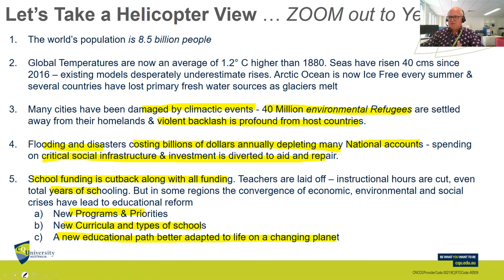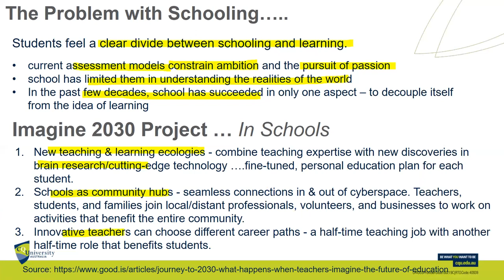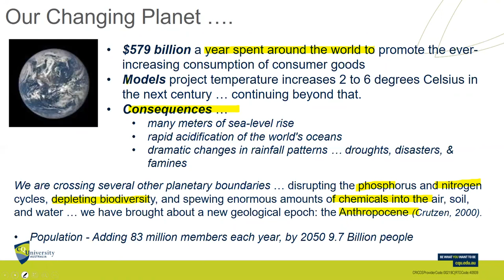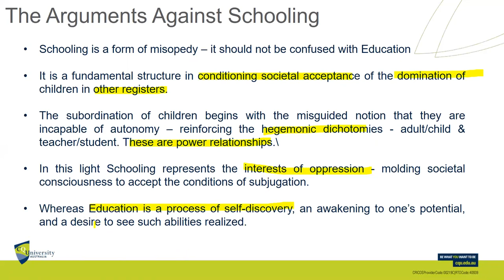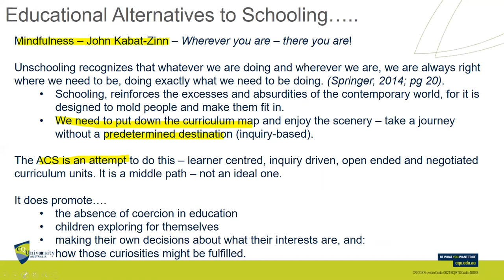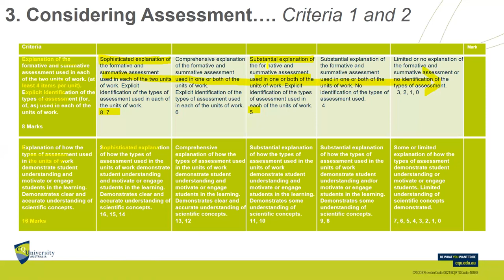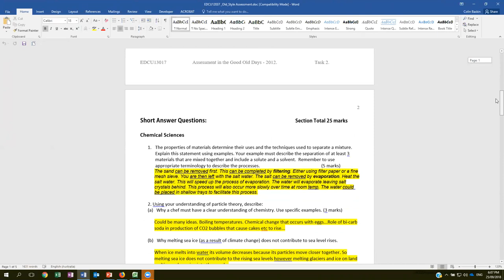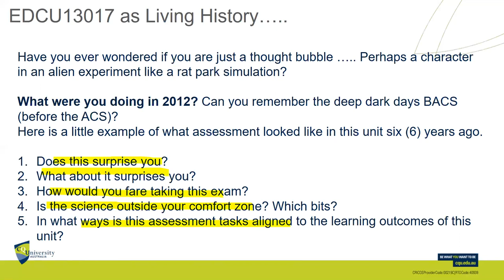Zoom Week 11 2018